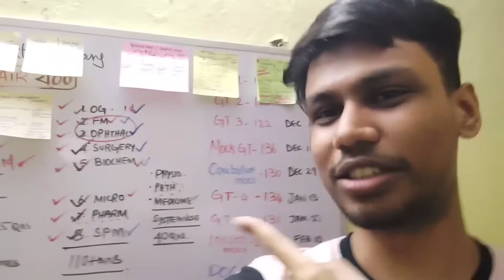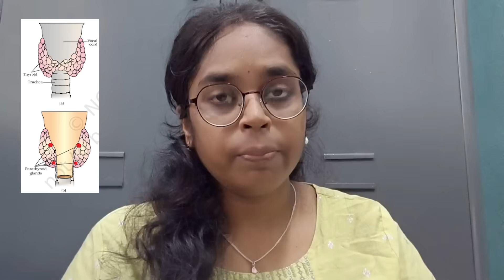ADVICE FROM 720/720 SCORERS FROM MADRAS MEDICAL COLLEGE ⚕️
Books Suggested by NEET Achiever's :

MTG NEET FINGERTIPS COMBO

Cengage biology:

Dc pandey for jee to understand physics:

OP TANDON for Chemistry

Physical chemistry

Inorganic chemistry

Organic chemistry

TIMESTAMP
0:00 - Dr.Hakkim
1:00 - Dr. Surya (PHYSICS)
3:25 - Sanjith (CHEMISTRY)
6:52 - Ramya ( BIOLOGY)